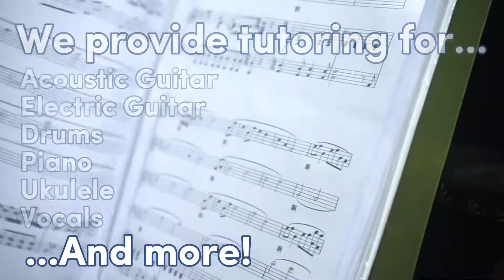Welcome to Spider Music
Welcome to Spider Music! We're a music store in Gorseinon that sell instruments to all kinds of musicians, and tutor all kinds of people. Whatever it is you're looking for, you'll find it here!
Unit 13, Market Lane, Gorseinon, Swansea SA4 4BS

Instrumental By: Stuart Lewis, AKA Spider